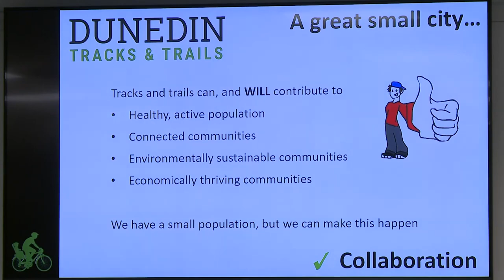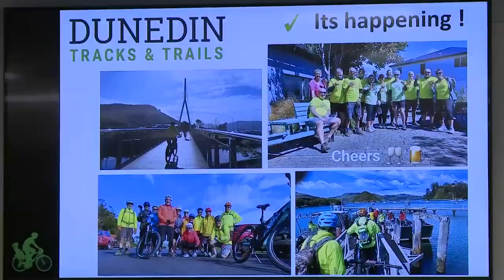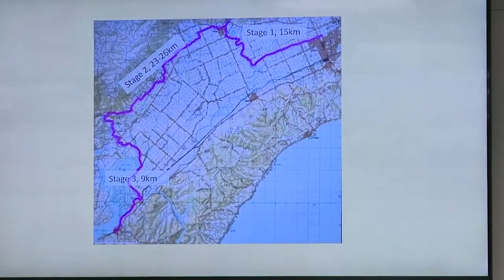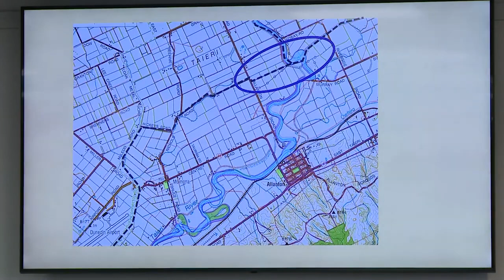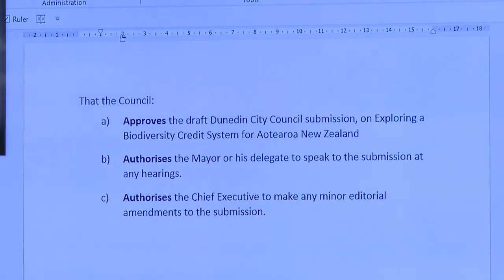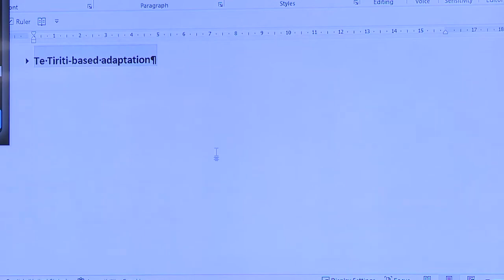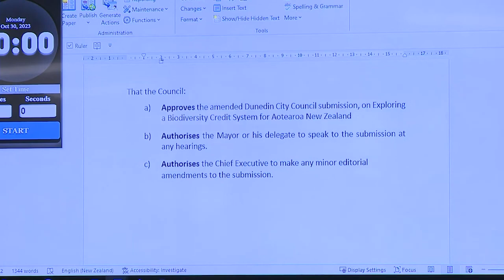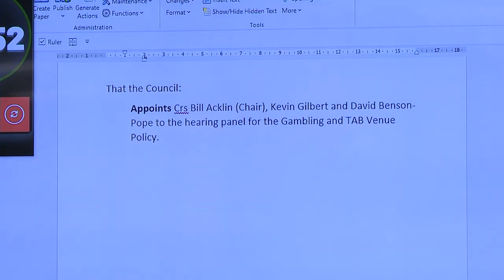Council Meeting – 30 October 2023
Coverage of the Dunedin City Council Meeting held on Monday 30 October 2023.  Please note our livestream coverage may be paused from time to time during breaks in proceedings.